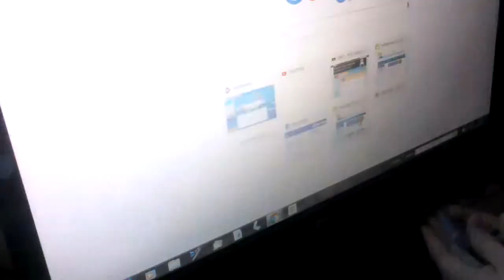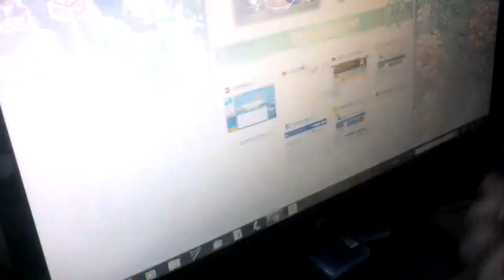Knight and brides- where is the p***ed of chicken!